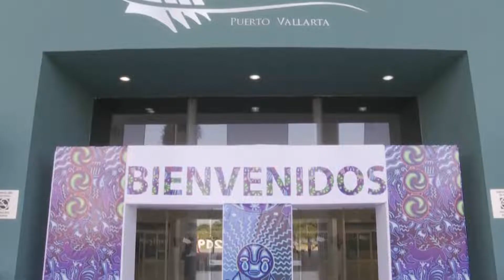Tarifas hoteleras de Vallarta incrementan hasta un 10% | CPS Noticias Puerto Vallarta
Las tarifas hoteleras que se estarán negociando para el evento de Gala Puerto Vallarta-Riviera Nayarit, tendrán un incremento de al menos de un 8 a 10% a comparación del año pasado.